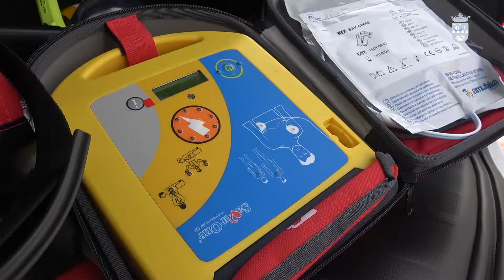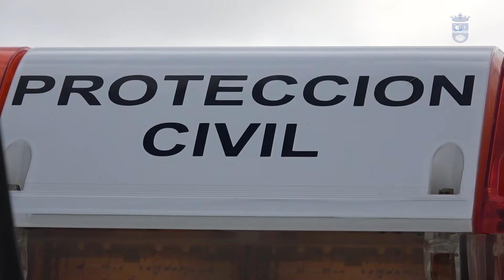Desfibriladores Proteccion Civil Tías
El Ayuntamiento de Tías ha formado en estos últimos meses a diferentes trabajadores para el correcto uso y funcionamiento de los 4 desfibriladores con los que ha dotado a los centros deportivos municipales y a las unidades de Protección Civil. El Polideportivo Municipal de Tías, el Campo de Fútbol de La Tiñosa, la ambulancia de Protección Civil, y desde ahora también, el vehículo de coordinación de Protección Civil cuentan con desfibriladores. Estos aparatos permitirá una pronta actuación ante situaciones de parada cardiorrespiratoria en las personas que se encuentren en esos equipamientos deportivos o acudan a los eventos organizados desde el Ayuntamiento.